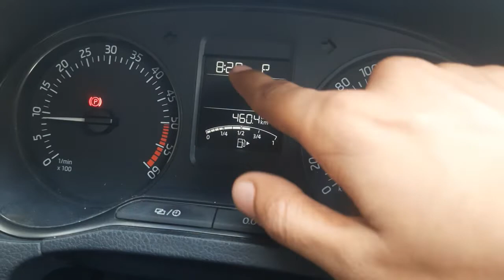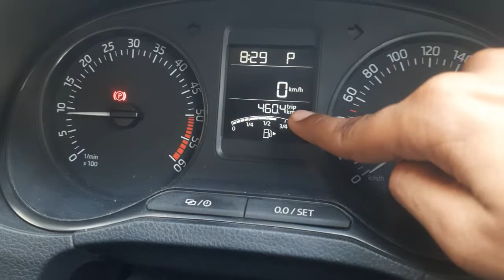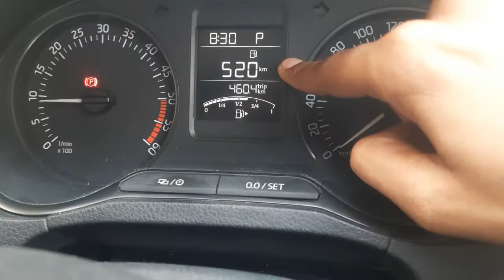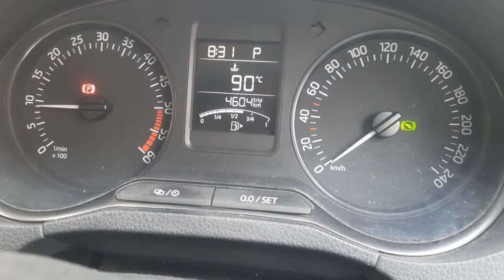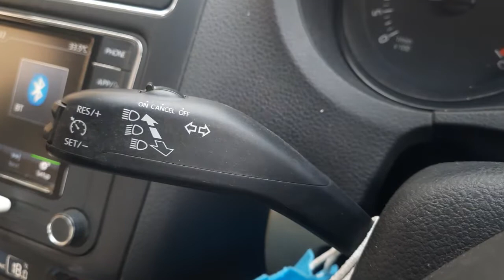Skoda Rapid 2017-2021 Odometer explanation | Mileage Meter | Digital Speedometer | Cruise Control